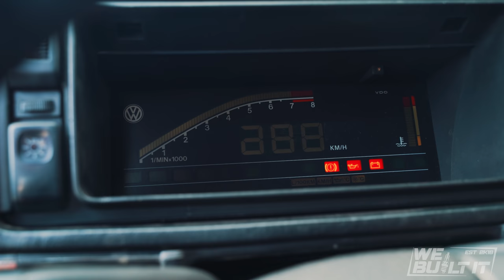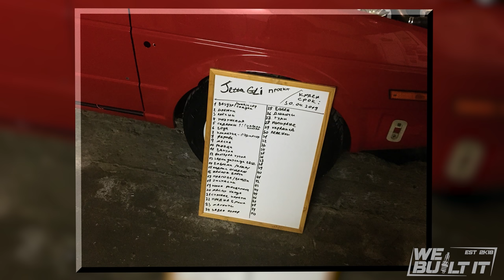VW Jetta MK2 Syncro - Your Car, Your Story Season 03 *ENGLISH SUBTITLES*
В първи епизод от трети сезон показваме VW Jetta MK2.  Пепо Благоев разказва за това как се е сдобил с автомобила и през какво е преминал, за да постигне резултата, който виждате. Пепо показва колата на VW Fest в Inter Expo Center на родна сцена, къдто печели второ място. Съдбата му се усмихва и той отива, вместо победилият Росен Илиев с Audi TT, в Австрия на Wörtherseetreffen.
!!! Всеки коментирал видеото участва в томбола, в която някой ще си спечели тениска и ключодържател We Built It.Томболата ще бъде със срок 2 седмици от днес. Крайният срок за коментиране е до 15.04  !!!
Епизодът достига до вас благодарение на Injectorite.com и Inno Tyre Recycling.

Режисура и сценарий: We Built It
Камера и обработка:  Александър Петров / Surreal Media
Музикален фон за интрото на сезона : Димитър Кърнолски
Артистите, чието дело са графитите за фон, са от 0511 Design
Снимките използвани в епизода са авторски от Пепо Благоев, Росен Илиев и Деяан Йорданов ( IG @didoriginal )